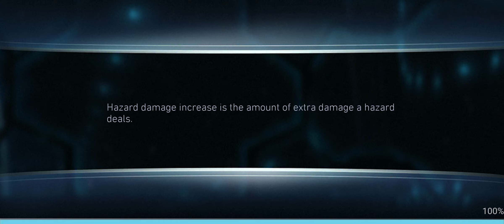[Free to play: Injustice 2 Mobile] - Solo Raid Kingdom of Madness H4T3 Enchantress ONE SHOT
Boss Enchantress deals constant DOT to your team. Her specials and moves are generally defensive and time-wasting.

She also has a rather large pool of health. I'm glad I did just enough to bring her down.